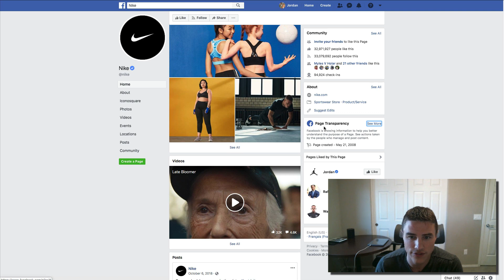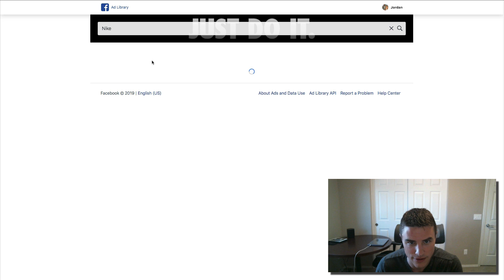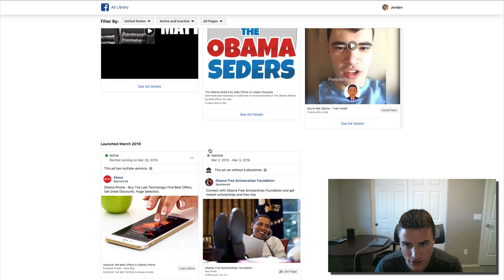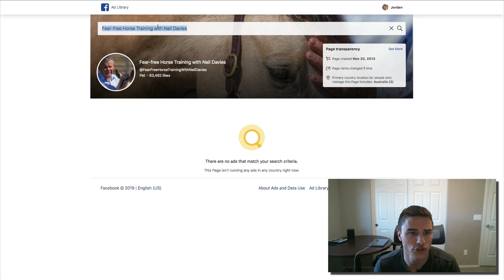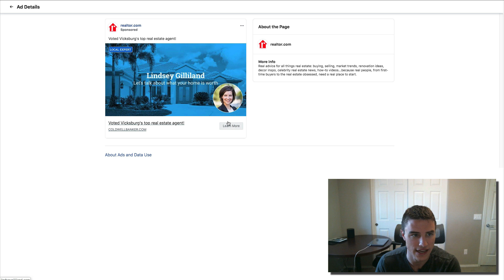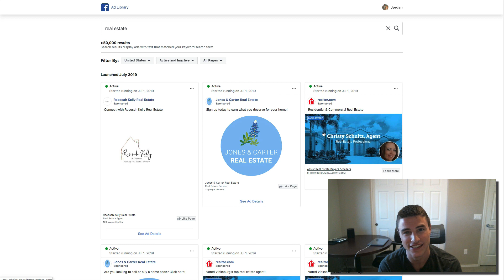How To Spy On Your Competitor's FB Ads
If you're not using this Facebook Ads tool, you're leaving a MAJOR competitive edge on the table. Watch this video to see how to spy on not just your competitions FB Ads...but every ad running on Facebook in the world.

► Enroll in my FB Ad Agency Accelerator program here (100% free - no strings)

► Join 3,000+ marketers and entrepreneurs like you in my Facebook community The Art of Online Advertising